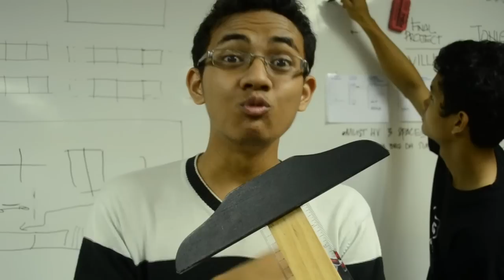Enliven Architectural Dinner 2012 (Special Video for Aki47)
a special video we (Anarchive Studios) made for our part 8 seniors(Aki47)...we love you guys!! hope you guys liked it =)

Regina Spektor - Dance Anthem of the 80's
The Strokes - 04 12 : 51
Sixpence None The Richer -  Kiss Me